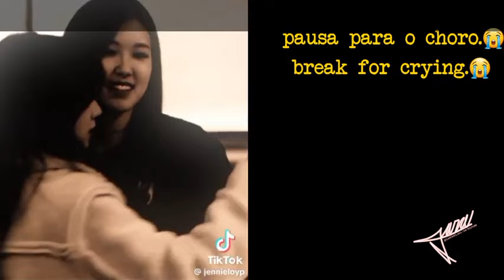||°•💜Clã Hyuga reagindo a Hinata!💜•°|| GACHA REACT|| NARUHINA💛💜